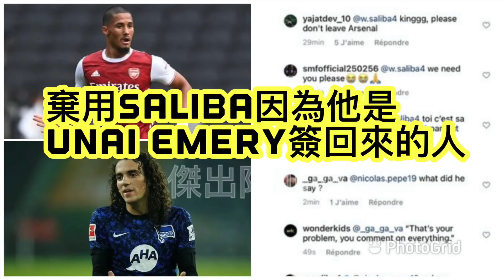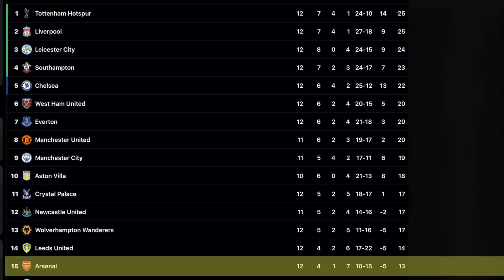傑出阿仙奴-已準備好‘ Arteta Out ‘呢個標題 / 阿仙奴0:1般尼